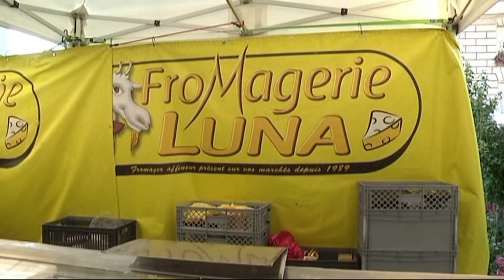LEVALLOIS 1er Marché Jardins de l'Hôtel de Ville dimanche 25 août 2019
Ambiance extraordinaire autour de ce  Marché de remplacement à  cause du sinistre du Marché couvert Barbusse -